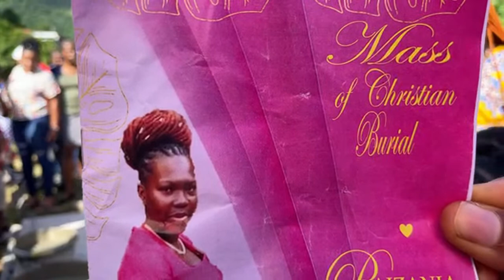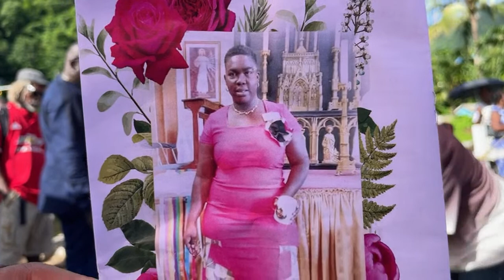Funeral of Raizania Kahdijah Jno Lewis from Soufriere who resided at Kingshill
Emonews